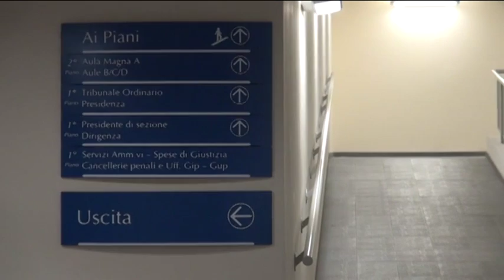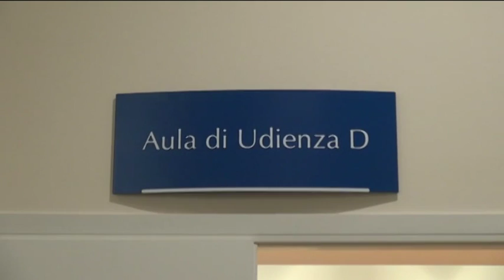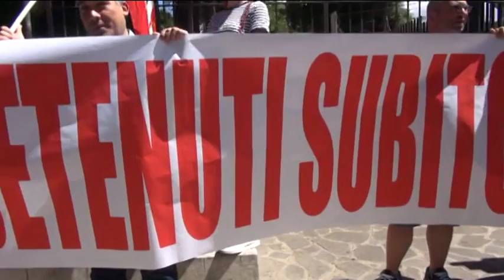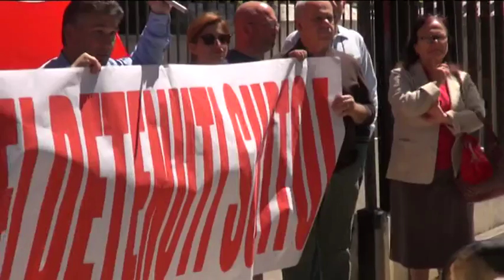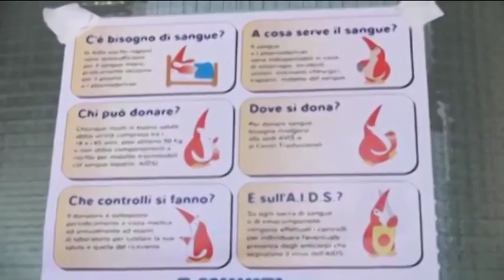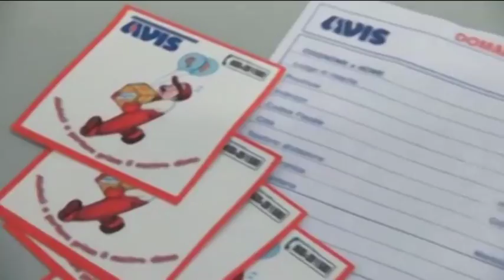TgSei L'Aquila Lunedì 13 giugno 2016